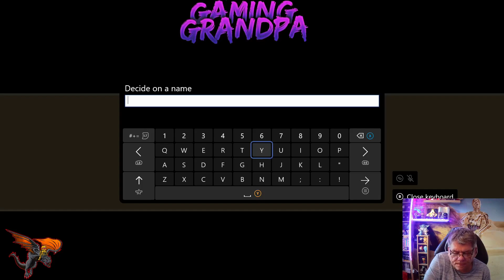Story Of Seasons - Friends Of Mineral Town Part 22 - Coffee Cow Please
today i am playing my first story of seasons game, this is friends of mineral town, excited to see what this cozy game is all about.